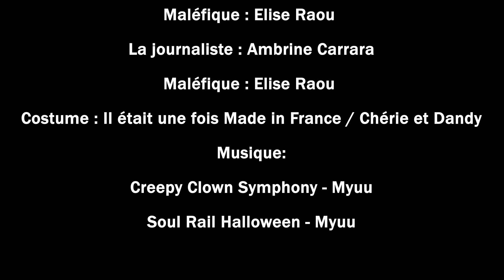Maléfique a répondu à vos questions !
Vous avez posé les questions suivantes :
1) Vous qui venez d'un autre univers, que pensez-vous du notre ?
2) D'où venez-vous ?
3) Quel est l'événement qui vous a le plus marquée ?
4) Quel serait votre rêve ?
5) Quel événement, personnage ou chose pourrait vous attendrir ?
6) Quelle est votre routine beauté le matin ?
7) A défaut d'un prince, quelles qualités attendez-vous d'un sorcier souhaitant vous courtiser ?
8) Quelle est votre punition préférée pour un sbire vous ayant déçu ou ayant échoué ?
9) Votre réputation en matière de malédictions est sans égale, et même si l'efficacité de "puisse tes chaussettes être toujours mouillées" ou de "puisses-tu te cogner dans les angles de meubles à perpétuité" sont avérées, il faut bien varier un peu ... Auriez-vous des suggestions de perles noires de votre répertoire ?
10) Quelle est la méchante qui vous a inspirée petite ?
11) Quelle punition réservez-vous à un indésirable ?
12) Pourquoi êtes-vous devenue méchante ?
13) Avez-vous déjà connu l'amour ?
14) Disney vous a attribué un corbeau de compagnie : l'avez-vous toujours et compte-t-il pour vous ?
15) Vous avez puni Aurore, pourtant c'est avec ses parents que vous avez un contentieux, pour quoi s'en prendre à elle ?
16) Avec quel méchant aimeriez-vous collaborer ?
17) Quelle héroïne Disney vous horripile le plus ?

Redécouvrez tous nos personnages sur historic-fantasy-costume.com

Posez dès maintenant vos questions à l'Elfe de la forêt, l'apprentie de Marraine la Bonne Fée, qui sera notre prochaine invitée...

Retrouvez notre prêt-à-porter et nos accessoires à thème Chérie et Dandy et découvrez aussi notre playlist "La petite histoire de Chérie et Dandy ou on vous explique toutes nos sources d'inspirations et les clins d'oeil culturels qui se cachent dans chacun de nos articles !